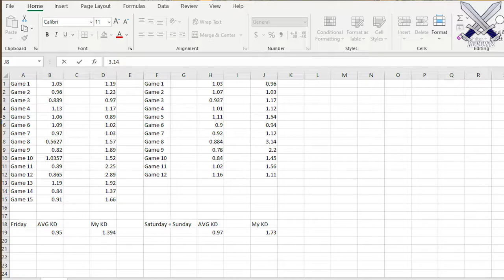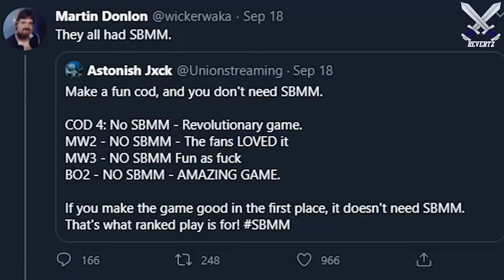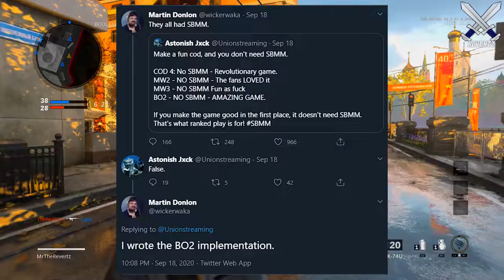Black Ops Cold War Alpha: SBMM Mini Analysis Results! My Thoughts..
We only had a few day to play the black ops cold war alpha, for me it was less then that as I had a busy weekend. Keep in mind this is a small test that may even have skewed data. To fully test, it requires much more time then what I had, a bigger sample size, and so so much more. SBMM or skill based match making has been a huge trending topic over the weekend. With that, I decided to record and test if there is SBMM in the black ops cold war alpha and how strong it maybe. I also discuss my thoughts as well. Let me know yours in the comments.

●Black Ops Cold War ALPHA Day 1 Review - Law Breaker = Best Wild Card, Overpowered Snipers, & More!